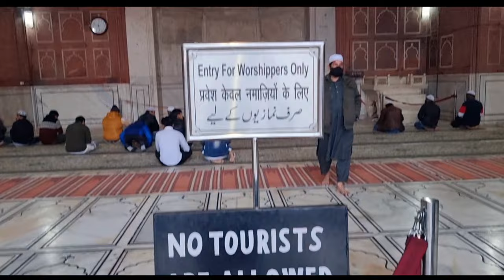Jama Masjid Delhi || Explore Jama Masjid 2022 | Sad Story | Heart Broken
Hello,
Thankx For Watching...